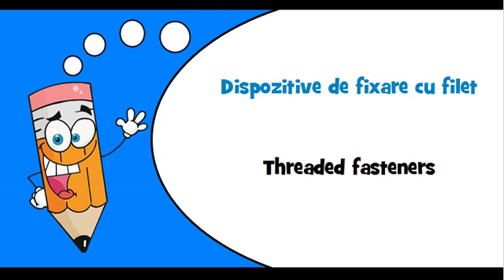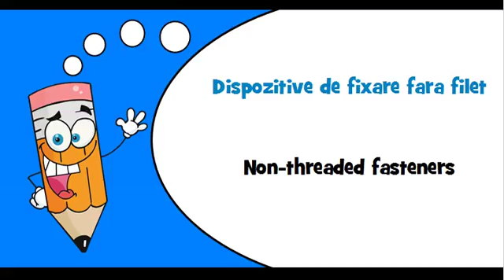Romanian words Theme = Threaded fasteners